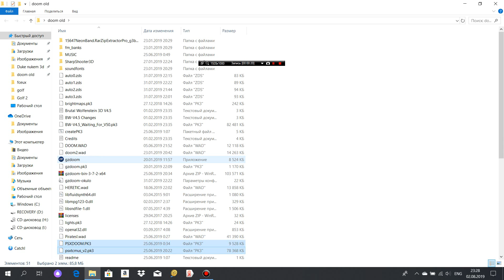Doom Ultimate. 4-th epizode. Part 2.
Последние три уровня.